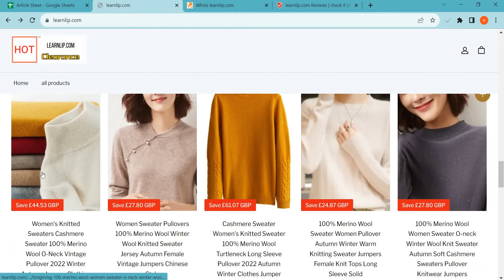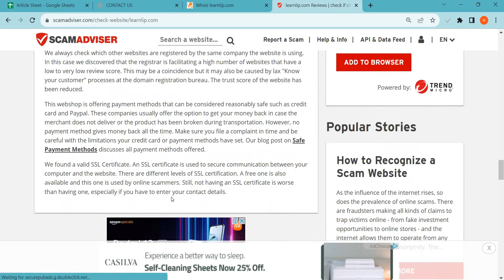Learnlip.com Reviews 2023: Is Learnlip safe for online shopping? Watch Legit or Scam!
Learnlip.com is an online e-commerce shopping website selling different types of products. So, we are here to guide you, on how to check the authenticity of any genuine website

1. Firstly you should check the domain age of any website if the domain is older it is more reliable.

2. Pay attention to whether the website is safe or not with HTTPS connection.

3. Whois a website where you can check more details of the website.

4. Customer support services are also important, check whether the number and contact address are given or not.

5. Genuine websites provide COD, and PayPal as the payment method, and PayPal gives you a refund option after a rising request.

6. Scam advisor is a popular website that gives trust scores to most websites, you can also check there.

7. Product return policy is also an important point, check available or not.